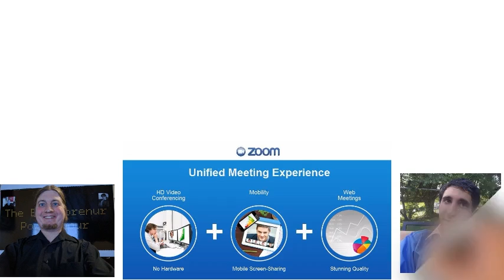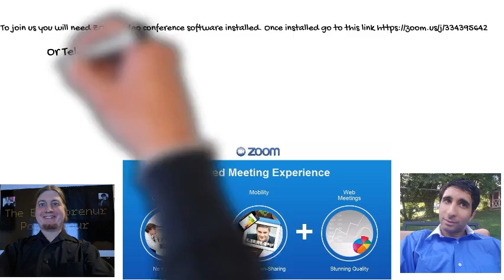10 harsh lessons that will make you more successful trailer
10 harsh lessons that will make you more successful trailer

Hello everyone and welcome once again to The Entrepreneur Power Hour! This Tuesday Night Oct 25/2016 we will be Discussing 10 Harsh lessons that will make you more successful!.  it is important for you to understand these lessons and apply them to your career!   I hope you'll join us for The Entrepreneur power hour! Remember have fun, be bold, and get on the show with us!!

Welcome to-
The Entrepreneur Power Hour
Entrepreneur
Entrepreneurship
 Entrepreneur ideas
What is entrepreneurship?
Young entrepreneurs,
Entrepreneur definition
Women entrepreneurs
What is an entrepreneur?
Social entrepreneurship
Entrepreneurship development
Famous entrepreneurs
 Entrepreneur motivation
Entrepreneur advice
Entrepreneur tips
Entrepreneur lifestyle
Entrepreneur interview